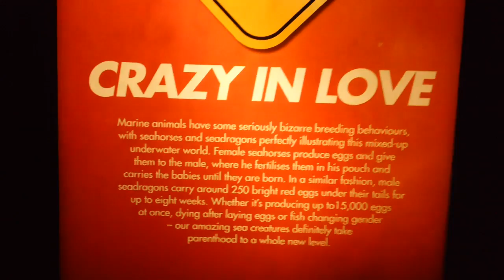Sonny Bloggie Touch and Melbourne Aquarium Review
Snapshot of our family's time at the Melbourne Aquarium Dec 2010.